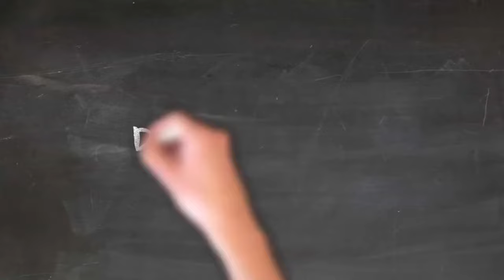Digital Marketing Animation | Copyright Free Video Footage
Someone draws an animation about digital marketing.

Nature
Business
People
Backgrounds
Technology
Pets
Health
Architecture